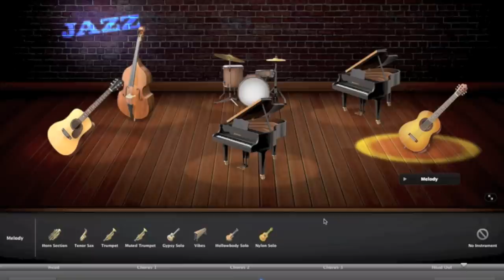Demo of Josh Workman's guitar parts for Apple's Garageband Application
A few years back I was hired to play various guitars, in different jazz styles for something that I thought was going to be a video game or something. Well, it turned out to be for the "Magic Garageband: Jazz" part of the Garageband Application. Here I demonstrate how you can switch back and forth between the various lead and rhythm guitars while the tune plays.